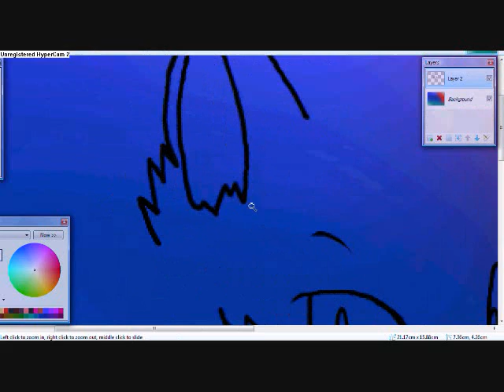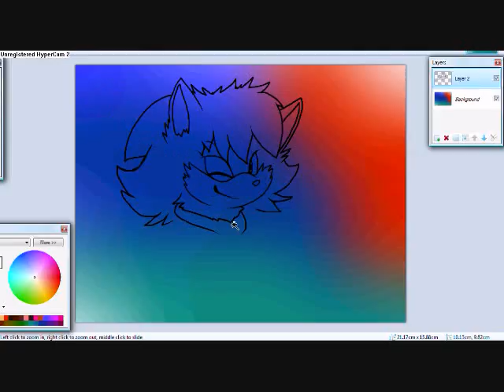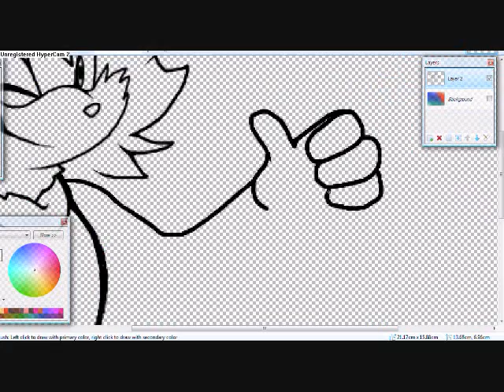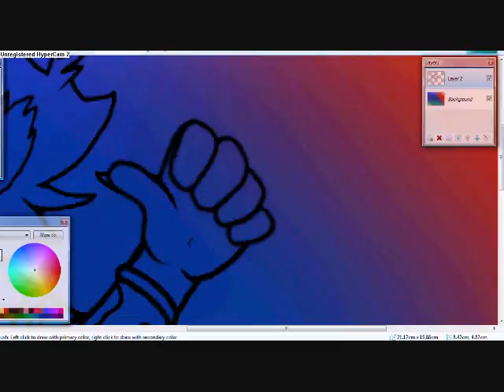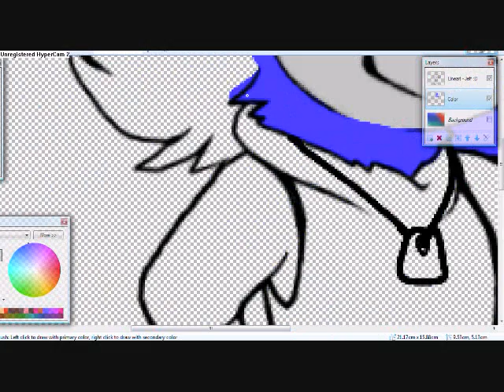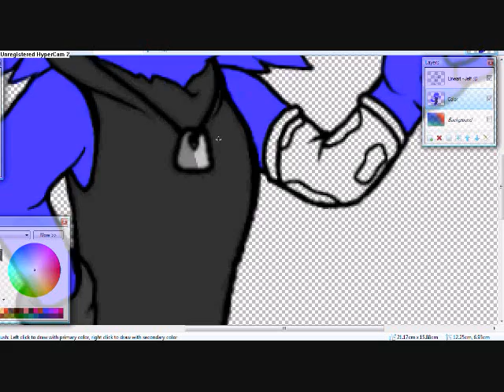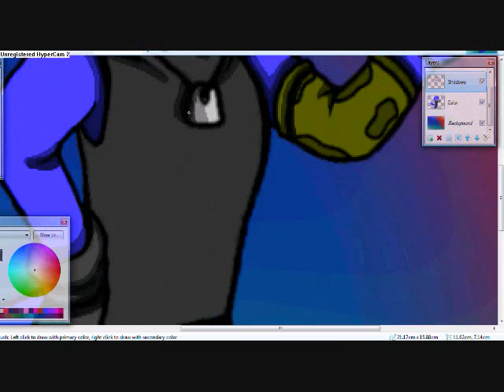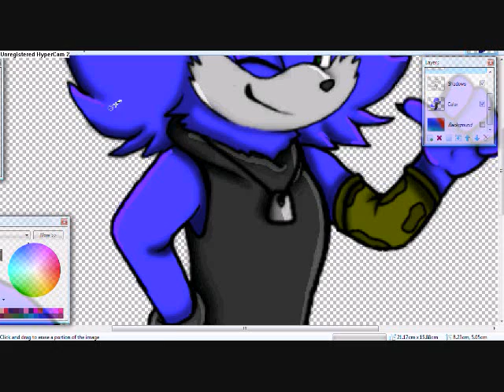Jeff Hardy The HedgeWolf - Speed Paint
Here it is the pic that is considered an art trade with me and jeffhardytheheadghog
I really like how this came out the background came out of puredom so I just kept drawing and there's the results :D

I should have uploaded this sooner I did this a few days ago sorry 'bout the holdup.. ^___^""

Muse - Undisclosed Desires

Bentley Jones - Alpha Dog - Sonic And Sega All Stars Racing OST